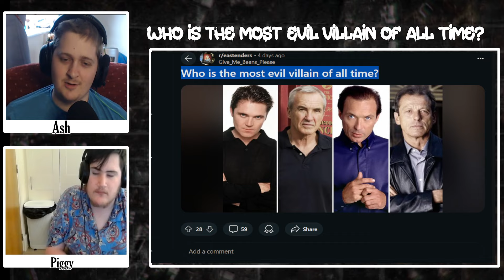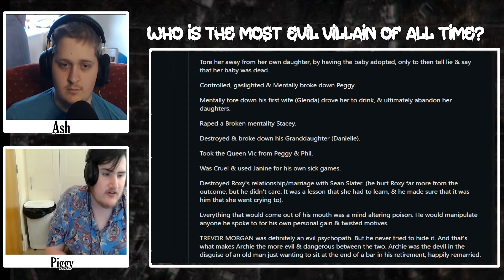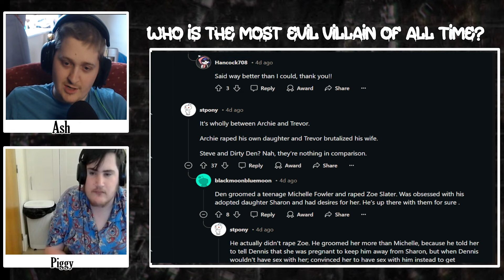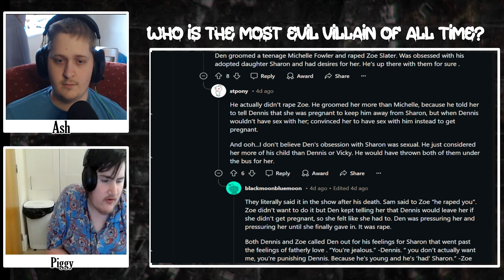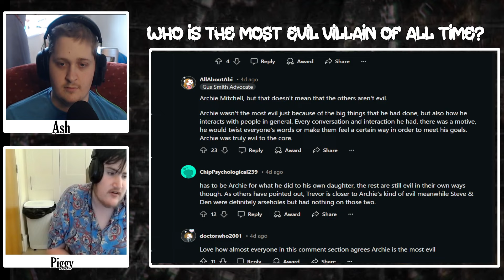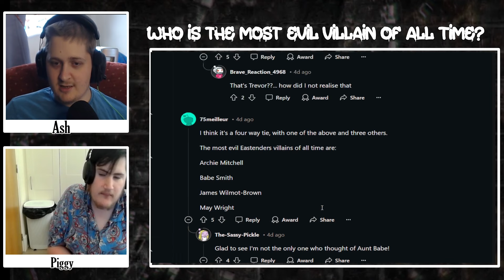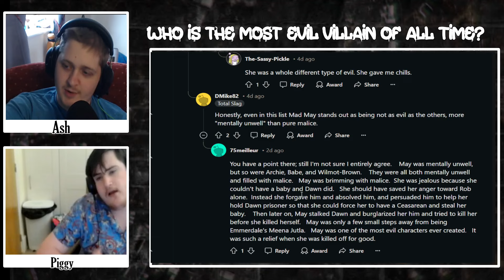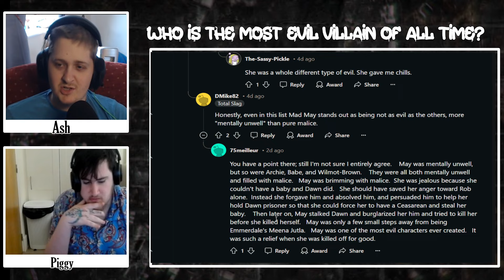Who Is The Most Evil EastEnders Villain Of All Time?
Watching Walford is a British Soap Opera Based Youtube Channel where your hosts Ash (AquaDreams) and Piggy cover the BBC Soap EastEnders with everything from News Reports, Rumours, to Daily Coverage and a Podcast Watching Walford where they discuss the week of EastEnders. Year By Year

Otherwise Ash takes his time to cover Coronation Street and Hollyoaks but occasionally Emmerdale, Neighbours and other soaps. We love to create discussions and find great time making reaction videos and general punditry/talking head videos.